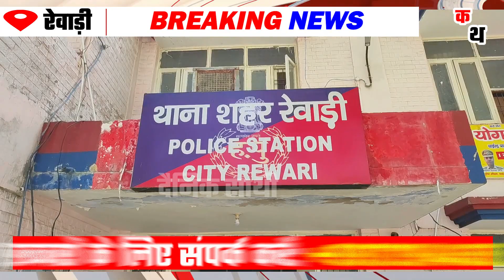रेवाड़ी नागरिक अस्पताल में कर्मचारियों पर गिरी गाज I REWARI NEWS I RAID I I HARYANA NEWS I